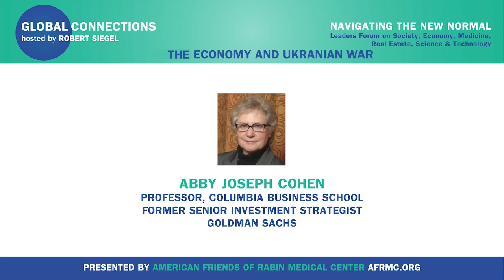Abby Joseph Cohen - Ukrainian War & U.S. Gas Prices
American Friends of Rabin Medical Center presents its monthly leaders forum, Global Connections with Robert Siegel: Navigating the New Normal, on society, the economy, real estate, medicine, technology and science.

Moderator Robert Siegel (host of NPR's All Things Considered from 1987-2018) interviews:

JASON FURMAN (Kennedy School, Harvard University)

ABBY JOSEPH COHEN (Professor, Columbia Business School)

JOHN CASSIDY (The New Yorker magazine)

Global Connections is presented by American Friends of Rabin Medical Center (AFRMC), a 501 (c)3 nonprofit charitable organization that was established in 1995. Through a variety of programs and fundraisers across the United States, the funds raised by American Friends of Rabin Medical Center benefit AFRMC in furtherance of its mission to fund charitable, educational and scientific purposes at Rabin Medical Center. A portion of all funds raised are used for AFRMC operations. Israel’s Rabin Medical Center in Petach Tikvah, named after former Prime Minister Yitzhak Rabin, is the pride of Israel, serving the needs of one million patients annually without regard to ethnicity, nationality or religion.

AMERICAN FRIENDS OF RABIN MEDICAL CENTER (AFRMC) NEEDS YOUR HELP

Many of you have asked how you can help us and Rabin Medical Center face the COVID-19 pandemic. You can help sustain our beloved institution and support the Global Connections online programming and television broadcast to raise awareness in our community to help navigate the new normal we live in.

Thank you for anything you can do to help!